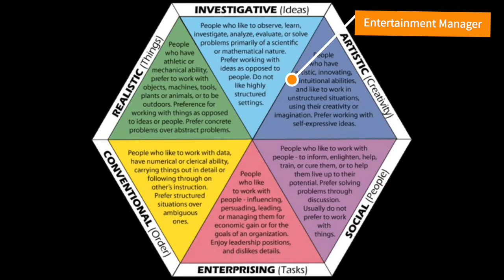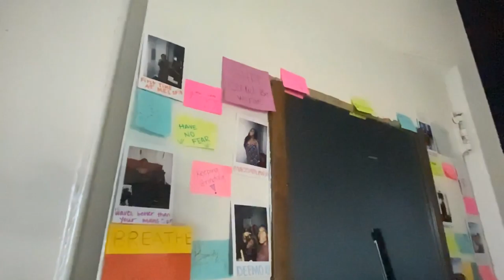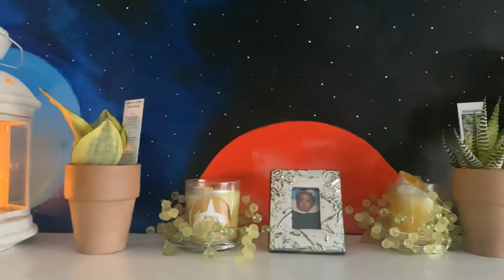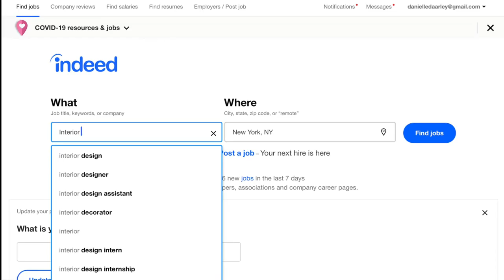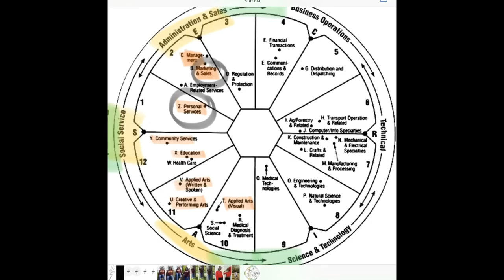NTERIOR DESIGN Pilot: My Career into Interior Design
Follow me as go over my career analysis as to why I would be a good fit a Interior Designer. I WILL ALSO be showing you how I have designed my room after the fact.